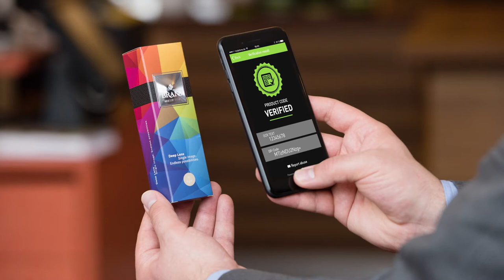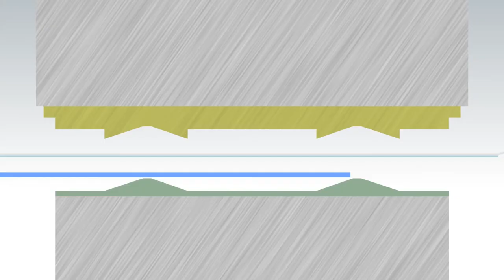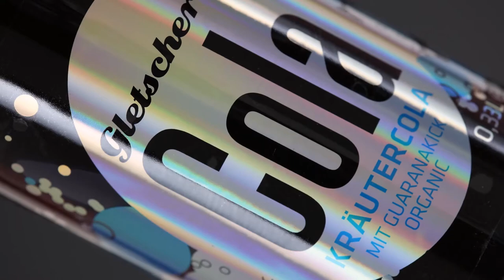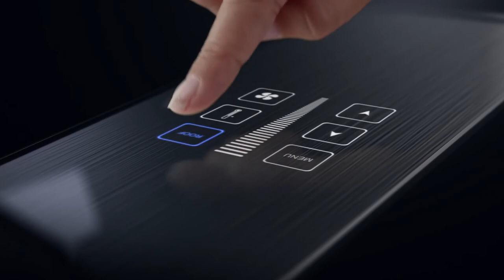LEONHARD KURZ Unternehmensfilm – Transferveredelung und Prägetechnologie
KURZ ist ein weltweit führendes Unternehmen der Heißpräge- und Beschichtungstechnologie mit über 5.500 Mitarbeitern.

KURZ entwickelt und produziert auf Trägermaterialien applizierte Dekorations- und Funktionsschichten für verschiedenste Produkte: für Autoteile, Handys, Fernseher, Waschmaschinen, Möbel, Verpackungen, Bücher, Textilien, Flaschenetiketten, Bankkarten und vieles mehr.

KURZ-Beschichtungen dekorieren Produkte, werten Marken auf, kennzeichnen Waren, schützen Oberflächen und verhindern Fälschungen. Darüber hinaus hinterlegt KURZ optische Elemente mit digitalen Funktionen und verknüpft die visuelle mit der virtuellen Welt.